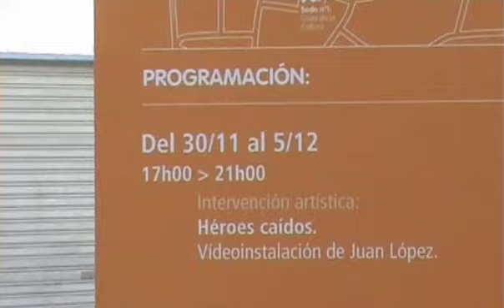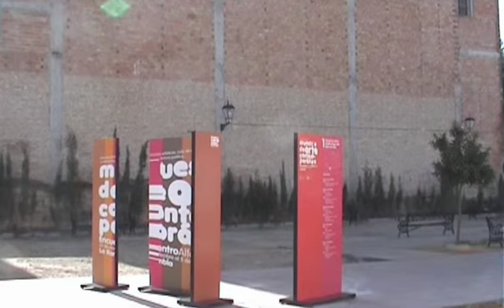Muestra de arte contemporáneo de La Rambla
Instalación efímera para la Muestra de arte contemporáneo de La Rambla, en noviembre de 2007

Música: The books - There is no there ( lastfm.es/music/The+Books/_/There+Is+No+There )